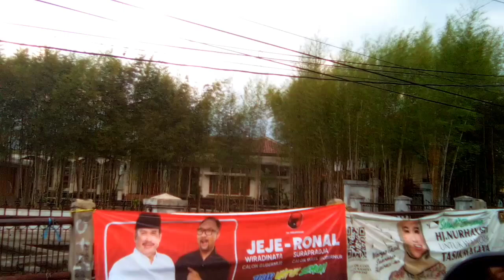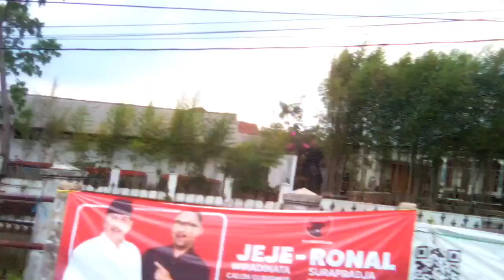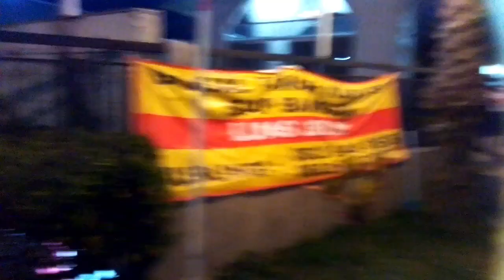PAS DARI TASIKMALAYA KE BEKASI CUMA DALAM 30 MENIT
Teman -temin hari Sabtu kemarin A Moh dan rombongan keluarga mau berangkat ke Bekasi. Sengaja A Moh duduk di depan di samping adik A Moh yang jadi drivernya. Perjalan dilalui dengan riang gembira. Indihiang, parhon, Ciawi, Pamoyanan dapat dilalui. Gentong, Malangbong masih terlihat. Tiba-tiba mobil sudah ada di mesjid Duta ASTRO CICALENGKA, Selesai sholat magrib mobil maju kembali.Taj lama kemudian mobil sudah berada di tol cipularang. Beberapa saat kemudian seluruh penumpang sudah turun. Sudah sampai tujuan. cepat bener!? Cuma 30 menit kurang sekian detik totalnya setelah A Moh hitung. Rupanya A Moh kepulesan. Makan obat anti mabok sih.